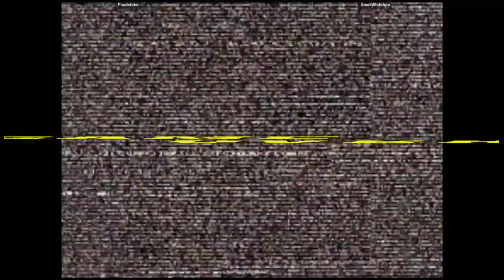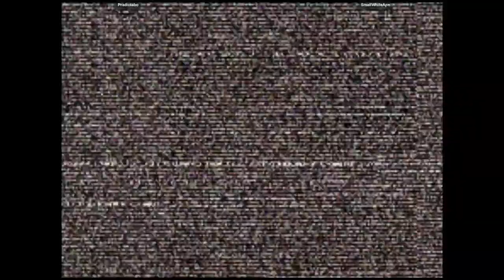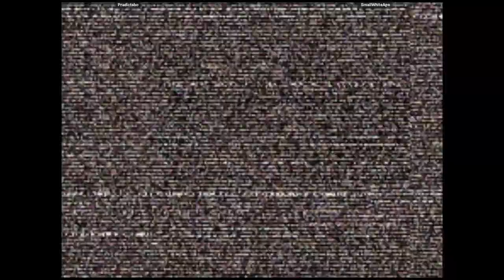CVS2 - Pradictabo VS SmallWhiteApe | 🇨🇦🇨🇦 Fightcade2